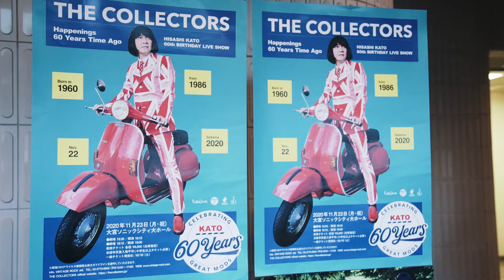THE COLLECTORS「お願いマーシー」 @大宮ソニックシティ 2020.11.23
THE COLLECTORS「Onegai Marcy」
THE COLLECTORS, HISASHI KATO 60th BIRTHDAY LIVE SHOW “Happenings 60 Years Time Ago”＠Omiya Sonic City 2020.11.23

THE COLLECTORS
24th Album
「別世界旅行〜A Trip in Any Other World〜」
初回限定盤(CD+DVD)：COZP-1693〜4 ￥4,600+税
通常盤(CD):COCP-41339 ￥3,000+税

【CD】
1.お願いマーシー
2.全部やれ！
3.ダ・ヴィンチ オペラ
4.人間は想い出で出来ている
5.さよならソーロング
6.夢見る回転木馬
7.オートバイ
8.香港の雨傘
9.旅立ちの讃歌
10.チェンジ

【DVD】THECOLLECTORS TOUR 2019「超えて行こうぜ！限界ライン“YOUNGMAN ROCK”season2」@EX THEATER ROPPONGI
1. 限界ライン
2. ニューヨーク気分
3. 99匹目のサル
4. 青と黄色のピエロ
5 30...
6. ひとりぼっちのアイラブユー
7. 希望の船
8. クライム サスペンス
9. ノビシロマックス
10. NICK!NICK! NICK!
11. 5・4・3・2 ワンダフル